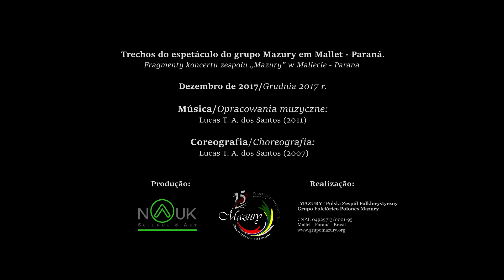Grupo Mazury - Rzeszów - 2017 - Grupo Mazury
Music video for Grupo Mazury - Rzeszów - 2017 performed by Grupo Mazury.